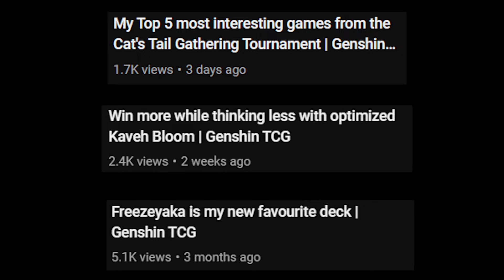Zenless Zone Zero video you can watch while procrastinating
I made Zenless Zone Zero no longer Zenless (lame joke, I know)

I realized I never mentioned in the video that my name is Zen so I guess I'll do it here. Did all this for one lame joke and I forgot to put the joke in.

Don't worry about GITCG - I still plan to upload GITCG videos, but I might wait until the next update for new cards and content.